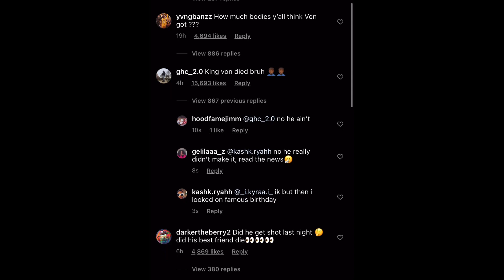King Von Died 😭😢 Confirmed by producer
RIP KING VON